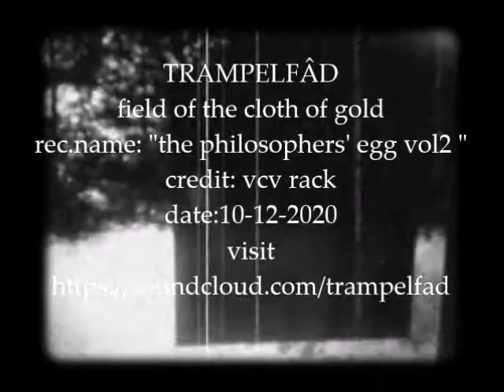field of the cloth of gold - by Trampelfâd 2020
TRAMPELFÂD
"field of the cloth of gold"
rec.name: "the philosophers' egg vol2 "
credit: vcv rack
®trampelfad = max elzholz